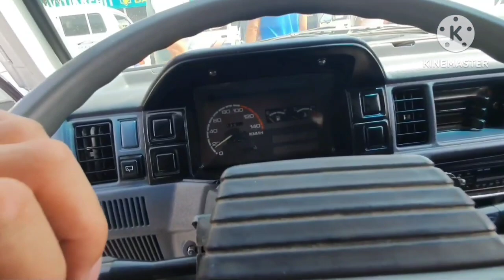ПУЛТОПАР ЛАБО КИА ЧАНГАН АНДИЖОН МАШИНА БОЗОРИ 2023